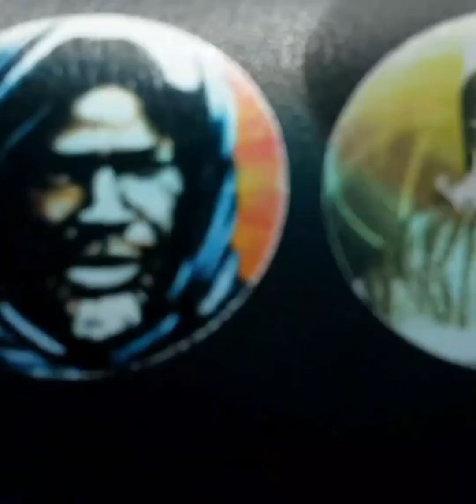INSIDE THE PRESIDENTIAL PALACE IN AFRICA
Agricanroadmaster

Wassup Guys
Roll with Marble and Mabelites visited the Senegalese Presidential Palace